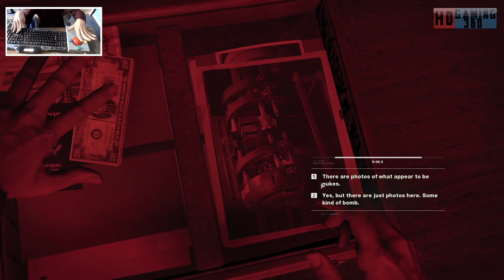Call of Duty Black Ops Cold War Playthrough Part 10